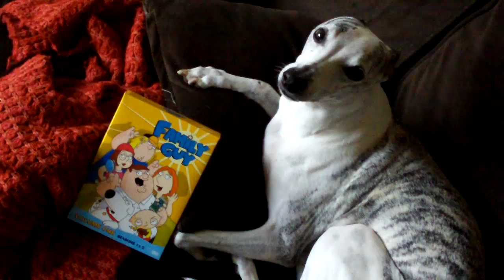My Whippet loves the Family Guy!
My Whippet Blondie loves to hear Peter Griffin laugh!